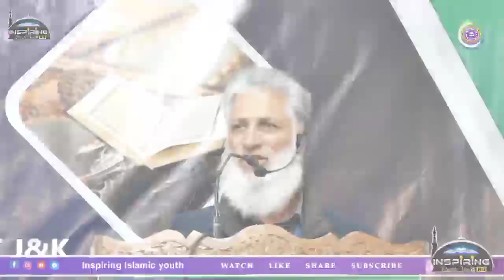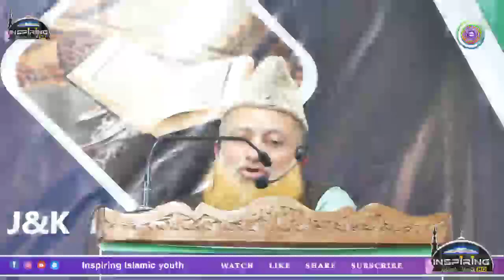Annual Day Program • Markaz Ibni Mas'ood rz Mominabad Batamaloo•Few Glimpse Inspiring Islamic Youth